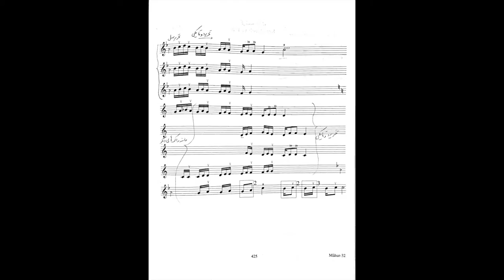راک عبدالله . دستگاه ماهور . ردیف میرزاعبدالله . آموزش سه تار نیما فریدونی.mp4